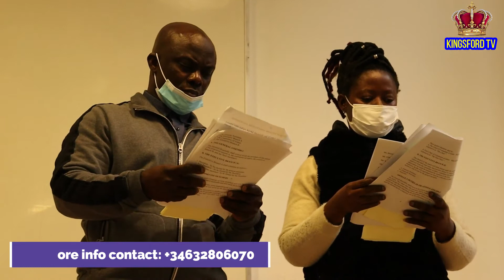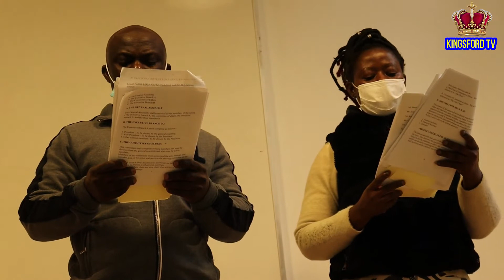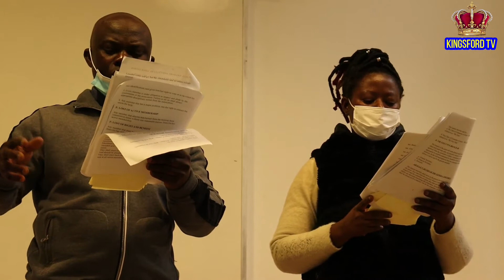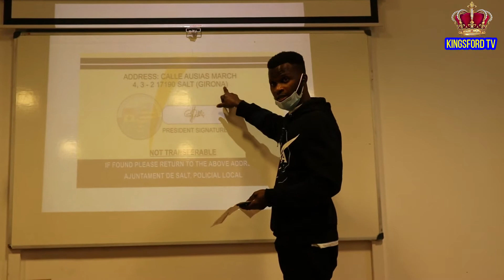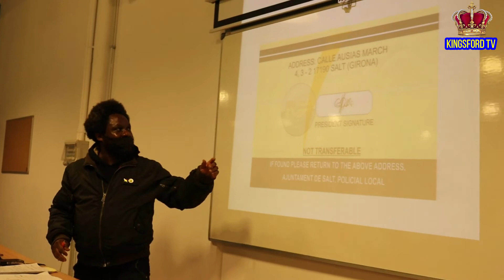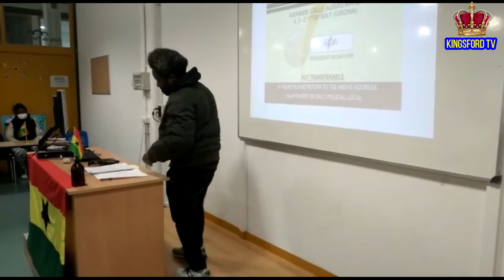GHANA UNION GIRONA FIRST GENERAL MEETING 2022